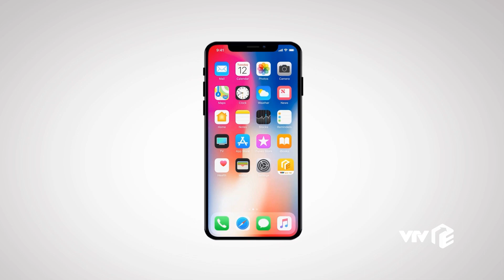Preview Hồ sơ cá sấu tập 36 | Hé lộ mối liên quan giữa Nguyệt và thứ trưởng Dương Hồng Phương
Sau khi giải thích cho Đặng Trung, thứ trưởng Dương Hồng Phương giật mình khi nhìn thấy điểm trùng hợp trong bức ảnh hồi bé của Trịnh An Nguyệt và ý nghĩa tiêu ký của nhà họ Dương.